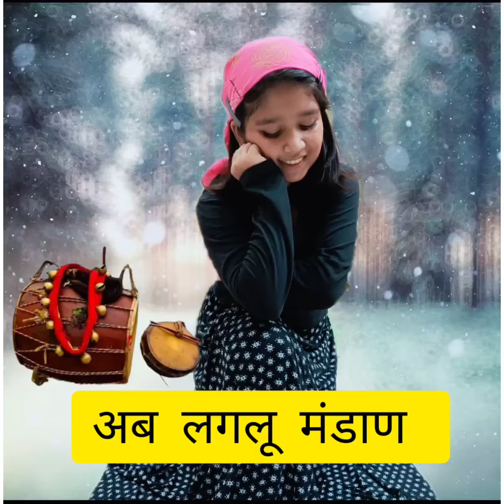Ab Laglu Mandaan|Karishma Shah|Dance cover by Aakhya|Beautiful Pahadi Dance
Finally, dancing on a very beautiful and energetic pahadi song, those traditional dhol damo beats can make anyone dance.
Love pahadi culture and very proud to be an Uttrakhandi ❤️😊 @karishmashah627

Hope you like my pahadi version😊

Do let us know what u think in the comment section 😊